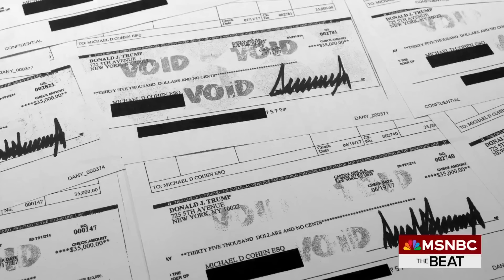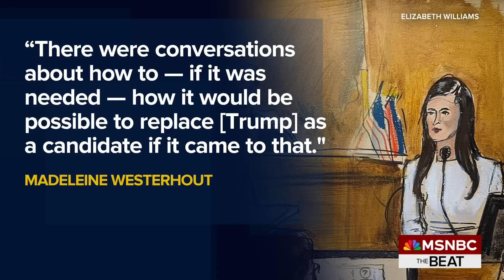MAGA prison fears?: Stormy Daniels clashes with Trump’s lawyers on the stand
The judge overseeing Donald Trump’s criminal trial denied a second motion for a mistrial from Trump's lawyers. Plus, Stormy Daniels wrapped up her testimony, speaking under oath for hours. MSNBC’s Ari Melber reports. (Check out The Beat's playlist Connect with Ari Melber